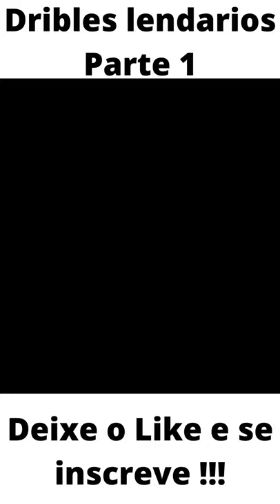Dribles Lendários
A alimentação dos jogadores profissionais e livros para você !!

Os melhores dribles dos melhores jogadores.